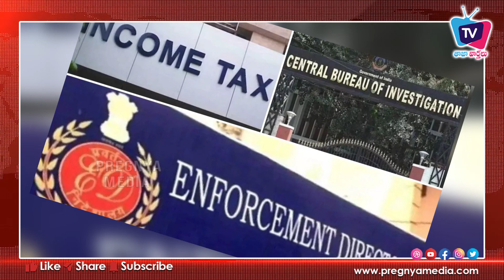BJPతో కొట్లాడటానికి సిద్ధమైన కేసీఆర్ | IT Raids on BRS MLAs Houses | CM KCR | BRS vs BJP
Taza Varthalu Telugu is YouTube Channel and All Tollywood events and news like audio releases, press meets, success parties, exclusive interviews, and live hangouts with your favorite stars. Everything about Telugu movies like posters, motion posters, first looks, teasers, trailers, promos, songs, jukeboxes, lyric videos, spoofs, and scenes. Special attractions like Meet the star, Celebrity Interviews, and many more.